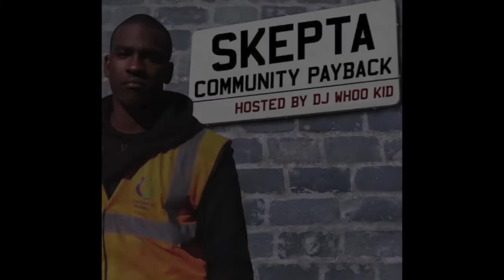Skepta - Real rudeboy (featuring Boy Better Know)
Title: Real rude boy
Artists: Skepta, Boy Better Know
Host: DJ Whoo Kid
Mixtape: Community Payback
Track: 7/11